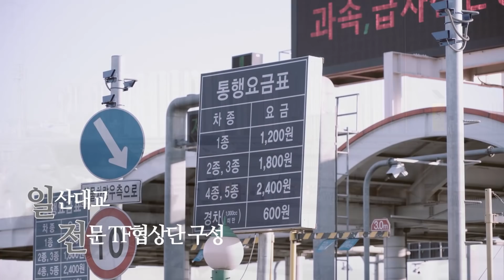[90초] 한강 다리 중에 통행료를 받는 다리가 있다??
- 일산대교 통행료 문제, 어떻게든 해결해보겠습니다 -

일산대교는 경기도 서북부를 연결하는 한강의 유일한 다리인 동시에 유일한 유료교량입니다. 문제는 고속도로와 비교해도 월등히 비싼 통행료로 김포, 고양, 파주 등 경기권 외에도 인천, 서울 서부권까지 인근 지역 주민들에게 큰 부담을 지우는 상황입니다.

일산대교(주) 단독 주주인 국민연금 입장에서 투자비용 회수는 물론이고 이익을 창출해 연금을 내실화해야 할 책임이 있다는 사실에는 전적으로 동의합니다. 그러나 준 공공기관으로서 이익 추구가 일부 주민들에 과도한 부담으로 작용한다면 이를 완화할 방안은 없는지 검토해야 마땅합니다.

일산대교는 국가재정이 어려운 IMF 시기 국가지원으로 추진하던 것을 민자사업으로 변경했고 2009년 국민연금으로 사업자가 바뀌면서 실시협약이 바뀌는 등 일련의 복잡한 과정을 거쳐 지금에 이르렀습니다. 따라서 풀 수 있는 부분부터 합리적으로 접근하고자 합니다.

우선 경기도에 주어진 법률상 권한에 근거해 이번 달 안으로 자금재조달을 요청할 것입니다. 과거 높은 이자율의 차입금을 현재 초저금리 기준에 맞춰 다시 조달해 통행료를 인하할 수 있는 방안부터 모색하겠습니다.

일산대교 사업 시행조건 조정 관련 전문TF협상단을 구성해 보다 강도 높은 협상을 추진하고, 3월 중 국회 토론회를 개최해 전격적인 논의를 이어나가겠습니다.

간담회 자리에 참석해주신 한준호, 홍정민, 이용우, 윤후덕, 박정, 김주영, 박상혁 의원님과 김응환 일산대교 대표이사님, 김지연 국민연금 투자실장님, 권중각 기재부 정책과장님과 최봉근 복지부 재정과장님께 감사드립니다.
단번에 해결되는 일은 없습니다. 쉽지 않은 문제인 만큼 앞으로도 함께 지혜를 모아주시기를 부탁드리겠습니다.